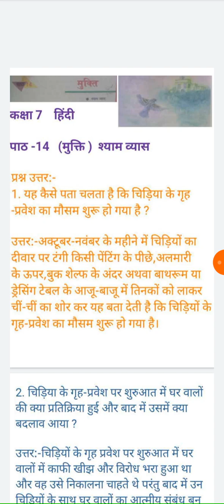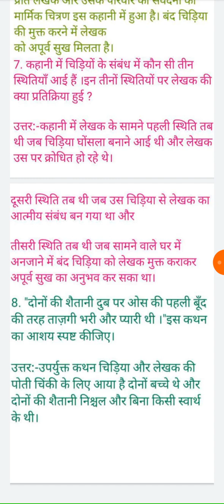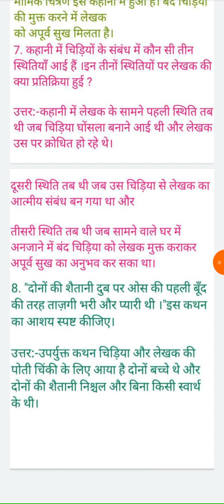class -7 Hindi (मुक्ति) question answer ( jcert) by-sunita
यह वीडियो झारखंड सरकार द्वारा निर्धारित   हिंदी  विषय पुस्तक कक्षा- 7 का पाठ 14 ( मुक्ति) का प्रश्न उत्तर है।